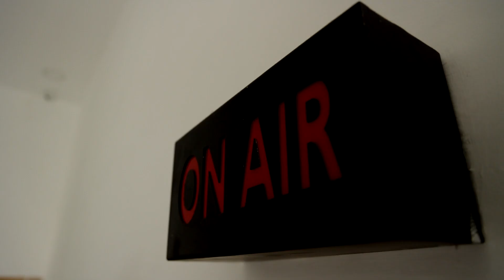வெள்ளி விழா கல்வெட்டு திறப்பு.! முதலமைச்சர் உரை.. | CM MK Stalin | DMK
வெள்ளி விழா கல்வெட்டு திறப்பு.! முதலமைச்சர் உரை..